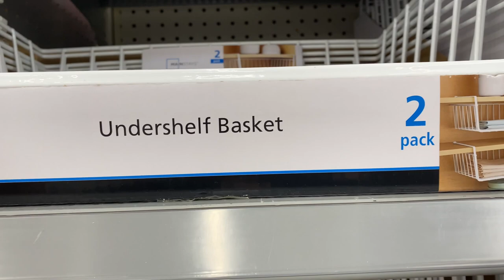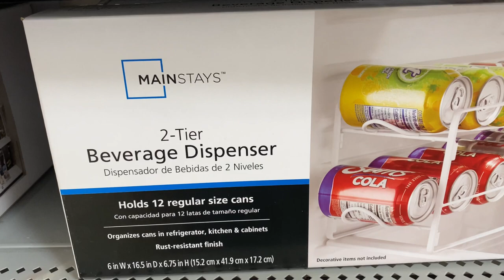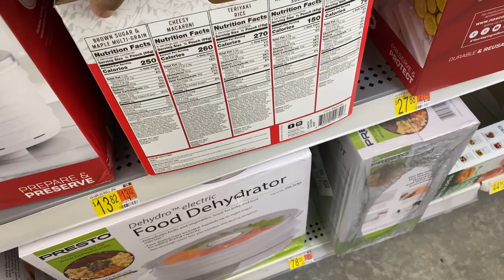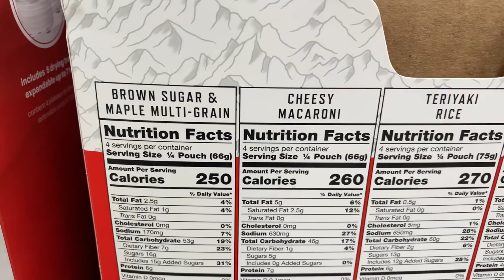Beginner Prepper Pantry Food Storage Solutions | Emergency Preparedness Food Supply Storage items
Beginner Prepper Pantry ideas for the home. What to do with all those prepper items you purchase. Here are a few ideas to help with thet. This is not mandatory. Build a 3 month beginner prepper pantry, and have food storage solutions for emergency longterm food supply.
Hey Friend, I’m glad you stopped by. Please hit my Red Button to SUBSCRIBE and Pay Your Cover Charge by hitting the LIKE button. (IT'S FREE)  Don't forget to turn on the NOTIFICATION BELLl🔔 so you'll know when I upload a video. Also please SHARE TommyBitesTV with your friends and family.